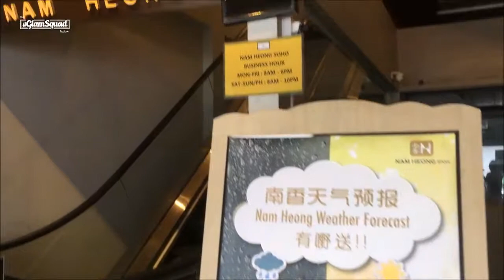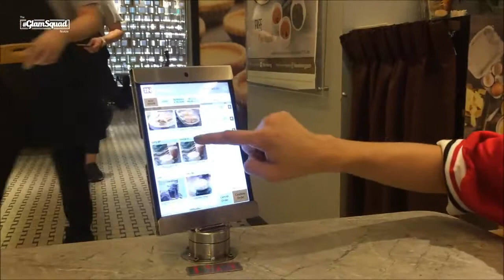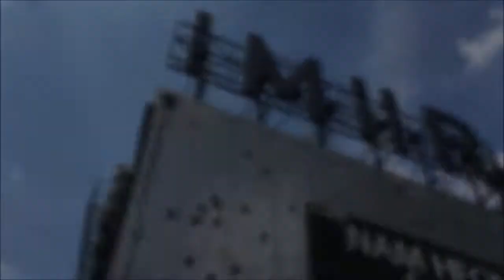▸ [ The Glam Squad ] 怡宝美食之地~ 好好吃啊！！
The Glam Squad